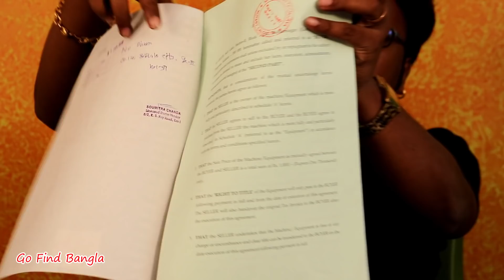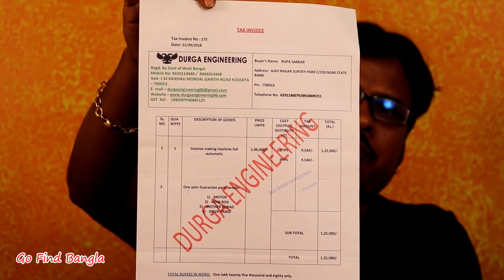গ্যারান্টি মাসে ৫০ হাজার টাকা ইনকাম | সারাজীবন বাড়িতে বসে ব্যবসা করুন | ২০২০ সালের নতুন ব্যবসা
business ideas. most profitable business ideas. agarbatti business ideas. agarbatti manufacturing business ideas.

ADDRESS - J 34 KOYKHALI BUS STOP MONDAL ROAD KOLKATA - 700052

নতুন নতুন আপডেট ও আমাদের সাথে কথা বলতে আমাদের ফেসবুক ইনস্টাগ্রাম পেজ কল করুন

যদি এই ধরনের ভিডিও দেখতে চান এবং এই ধরনের বিজনেস আইডিয়া দেখতে চান তাহলে অবশ্যই নিচে কমেন্ট করে জানাবেন আপনি কি ব্যবসা নিয়ে জানতে চাইছেন এবং এই ধরনের ভিডিও যদি ভালো লাগে অবশ্যই লাইক করবেন এবং কমেন্টে জানাবেন কেমন লাগছে আর আমি চেষ্টা করি যে আপনাদের খুব অল্প খরচে কি বিজনেস আইডিয়া দেয়া যায় এবং profitable business idea কতটা দেয়া যায়। আর ছোটখাটো ভুল থাকলে অবশ্যই আমাদের ক্ষমা করবেন আর এই ধরনের ভিডিও দেখার জন্য অসংখ্য ধন্যবাদ আর নিচের দেয়া লিঙ্কে ক্লিক করে আমাদের ফলো করতে পারেন আর latest update আগে পার জন্য অবশ্যই ফলো করে রাখবেন।